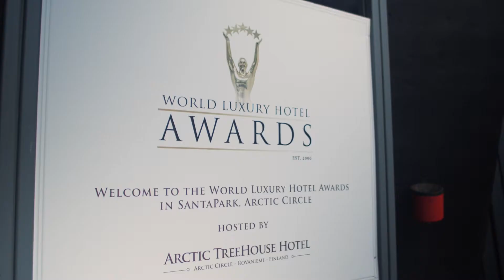Gorilla Safari Lodge